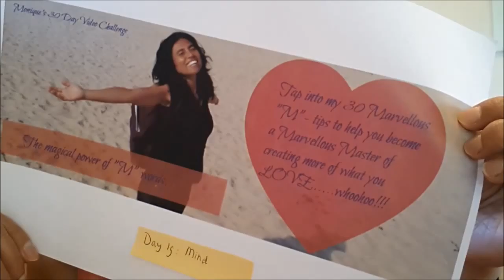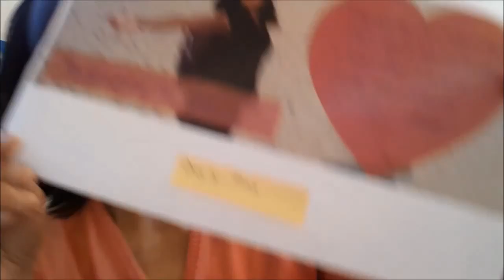Day 19 from my 30 Day Video Challenge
This is day 10 of my 30 Day Video Challenge which I call "tap into my 30 Marvellous "M" tips to help you become a Marvellous Master of creating more of what you Do LOVE!